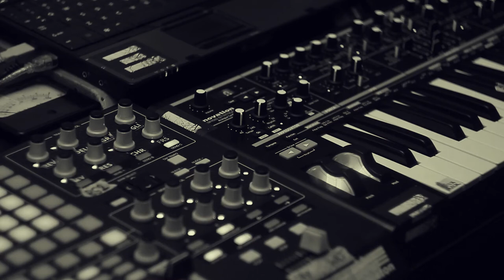Unnerving Ambient Soundscape Performed On Bass Station 2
Feels like a soundtrack for war...